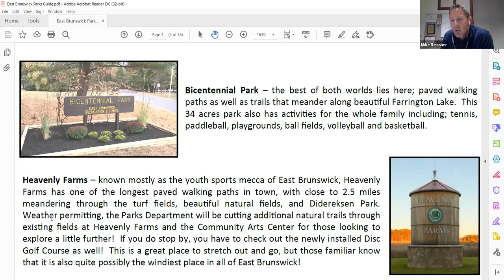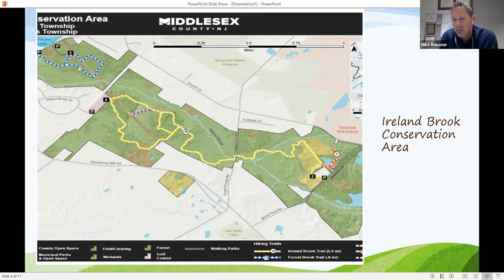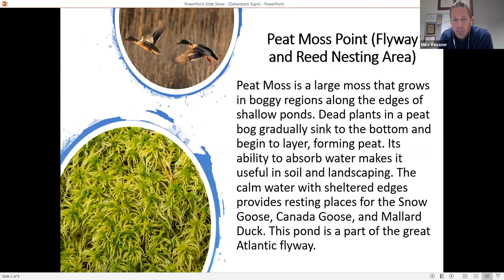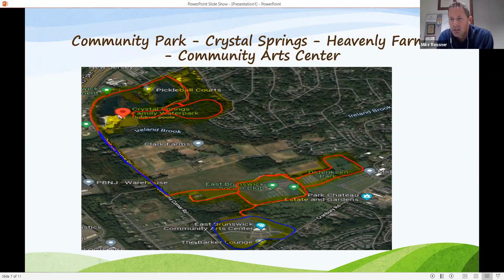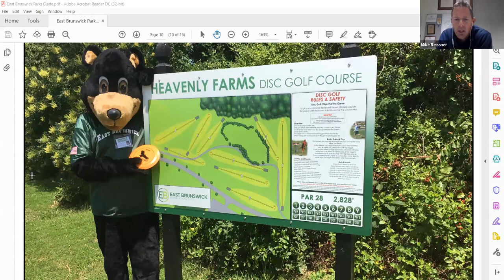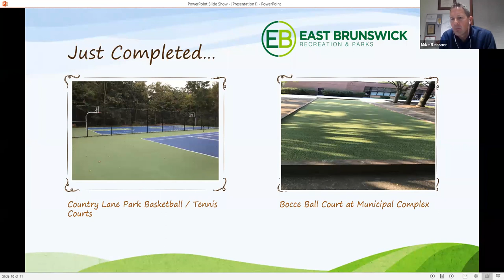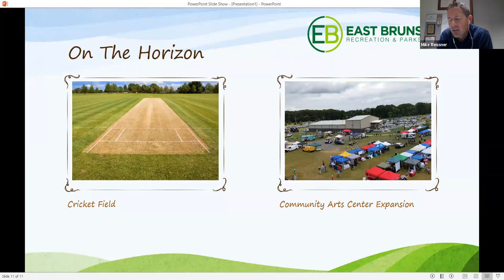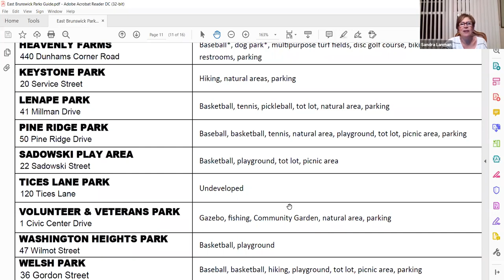Option Green: Exploring East Brunswick Parks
Exploring East Brunswick’s Parks
Wednesday, Nov. 10, 7-8 p.m. (via Zoom)

Mike Reissner, director of Recreation, Parks and Community Services for East Brunswick, will take viewers on a virtual tour of the township’s parks, which comprise over 1,000 acres including wooded hiking trails, lakes for fishing, a dog park and even a disc golf course.

East Brunswick’s parks include  Butterfly Park, one of the first municipal butterfly parks in the country; Crystal Springs family water park; Frost Woods with a 2.4-mile blazed trail; Bicentennial Park offering boating, fishing, hiking and picnic areas, and many recreation areas geared to families and sports.

In addition to the parks, Reissner is responsible for the township’s recreation program, camps, special events and shade tree program.  He has been a member of the N.J. Parks and Recreation Association for nearly 20 years and participated in the inaugural Mentorship Program as well as earning the 2004 NJRPA Young Professional Award and a 2017 Certificate of Special Congressional Recognition of Outstanding and Invaluable Service to the Community.  He participated in NCAA Division II Basketball and Baseball in the Northeast 10 at Springfield College where he earned a master’s degree in Recreation/Sport Management.